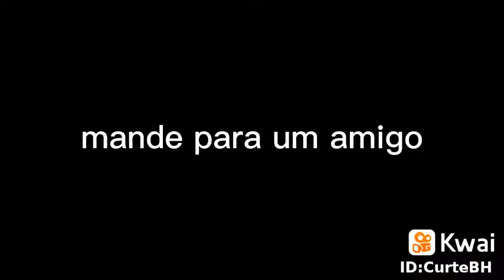mande para um amigo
Curte Bh:DIA DO AMIGO. MANDE PRA QUEM VOCÊ CURTE MUITO.